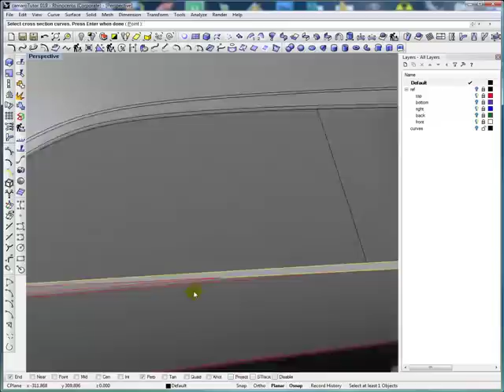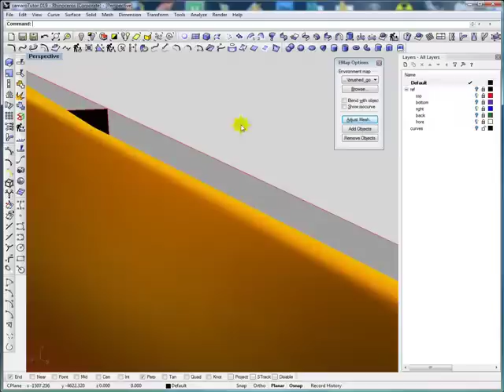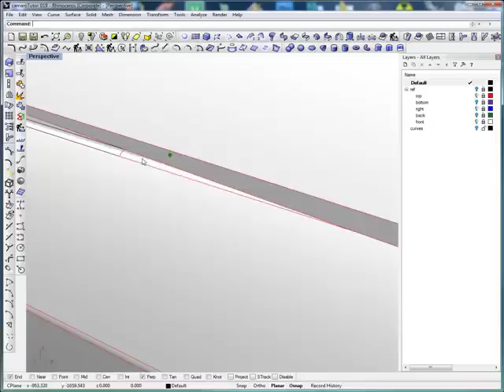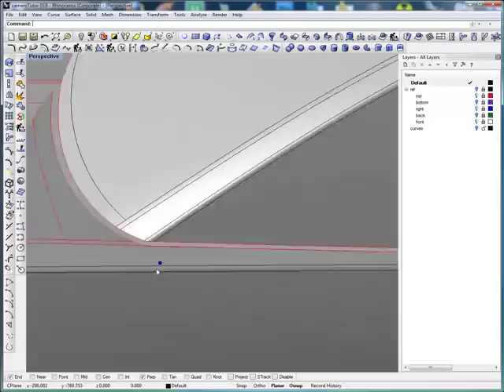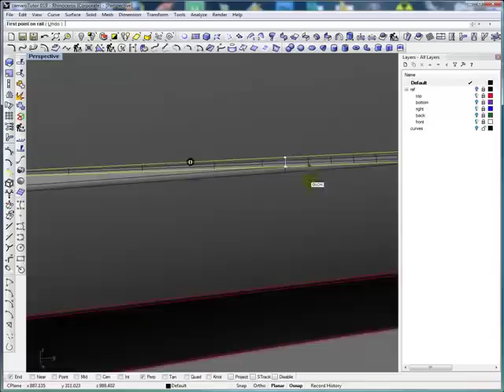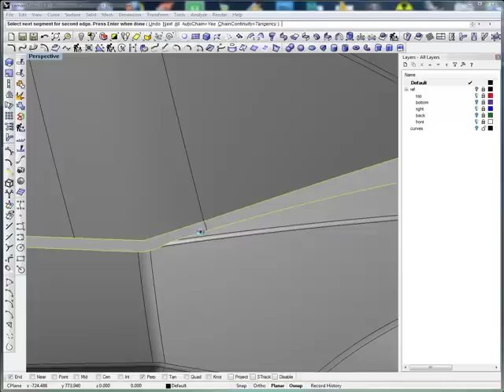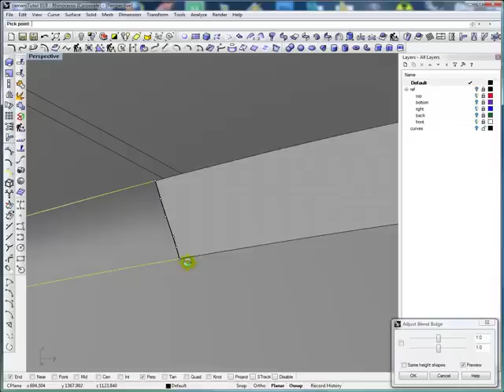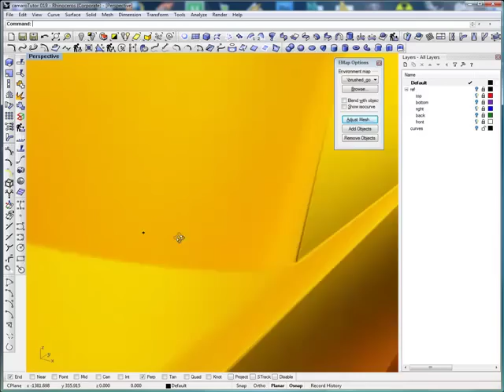Rhino tutorial chevrolet camaro nurbs modeling sample 20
Modeling Camaro in Rhinoceros 3d from kodg-3d.com